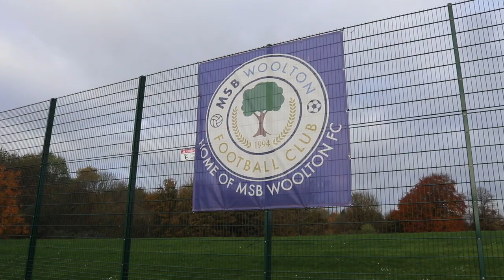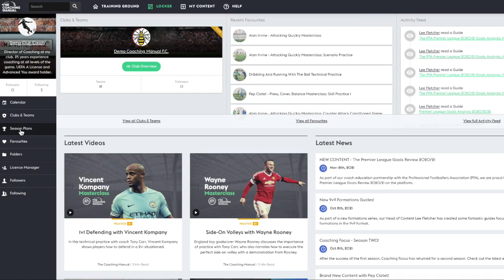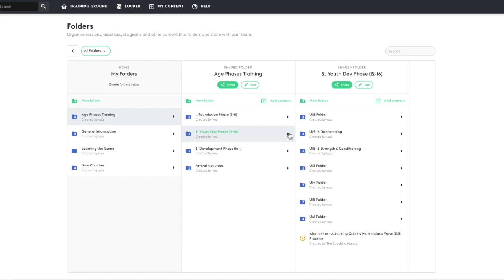'Largest grassroots club in the UK' uses The Coaching Manual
MSB Woolton are a huge community grassroots football/soccer club based in Liverpool, UK.

The Coaching Manual spoke to some of their coaches about their experiences with the world-leading platform while delivering a special coach education session for MSB Woolton in November 2021.